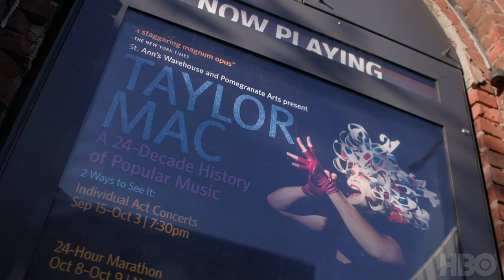Taylor Mac's 24-Decade History of Popular Music | Official Trailer | HBO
240 years in the making. HBO original documentary Taylor Mac’s 24-Decade History of Popular Music premieres June 27th on @StreamonMax.